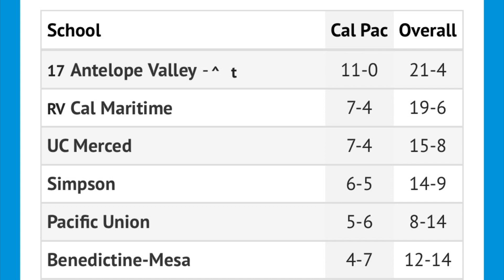MBB at PUC 2020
The Keelhaulers get their first regular-season sweep of Pacific Union College since 2014-15 and are tied with UC Merced for 2nd place in the 2019-20 Cal Pac Standings. Vallejo native, Zavier Lucero, set the single-game rebounding record at Cal Maritime and also claimed the record for double-doubles in a season.